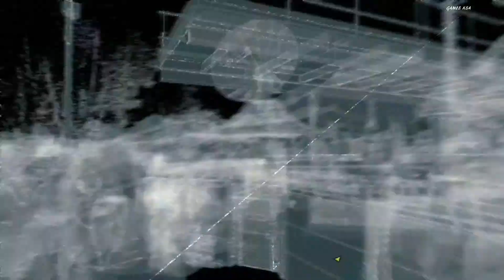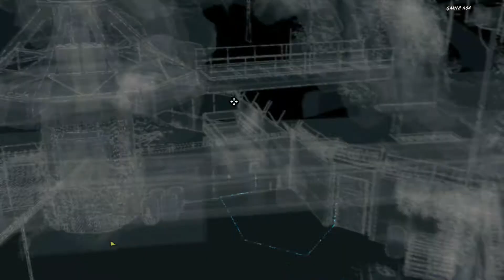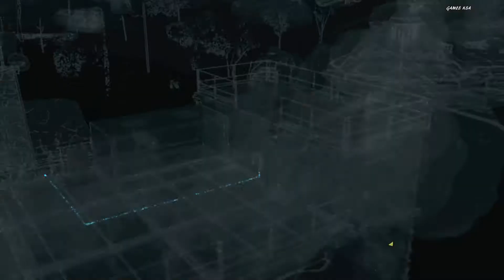Watch Dogs Walkthrough Gameplay Part 30 - GAMES KSA